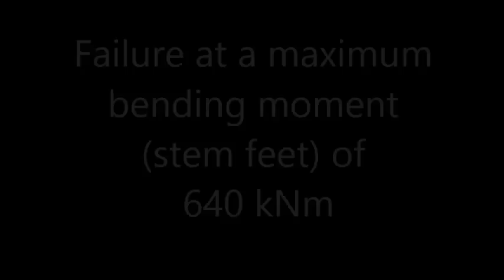QUERCUS ROBUR DESTRUCTIVE TEST NUREMBERG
QUERCUS ROBUR DESTRUCTIVE TEST NUREMBERG 15/01/12 by the ITEG Team.